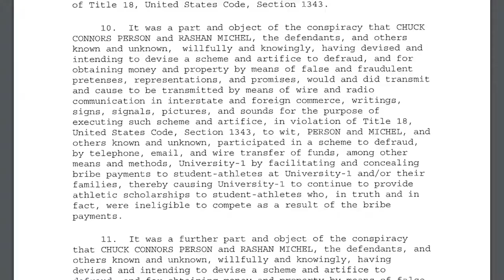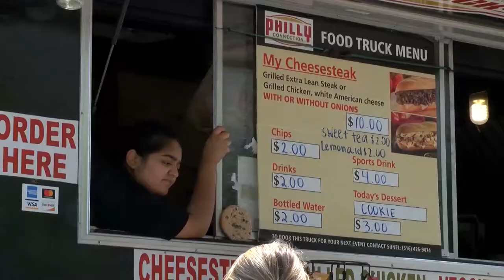Sports Reporter Demo Tape January 2018